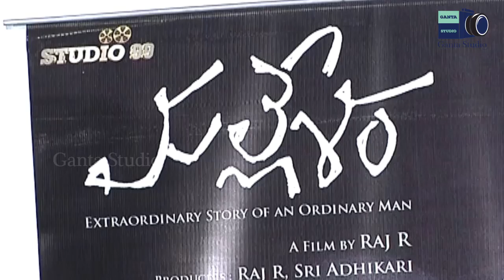GANTA STUDIO | Mallesam Succes Meet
mallesham